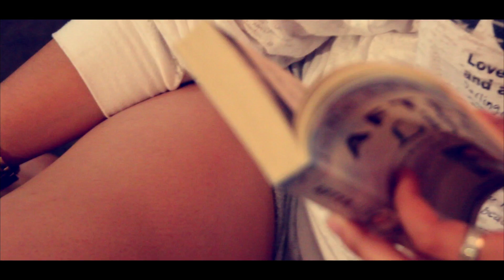B*Star - Secret Lover (Produced & Directed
The official mini movie for indie artist B*Star's Secret Lover off his latest mixtape evoL.  Song produced by @Rednyc1979 (R.E.D.) of ATBMJ Productions, video also written & directed by R.E.D., assisted by Mallori Brady.  Lyrics by B*Star.

Cameras used: Canon 60D & Canon T3i